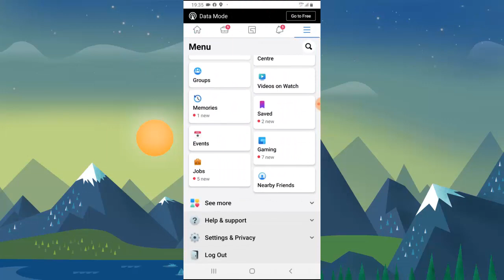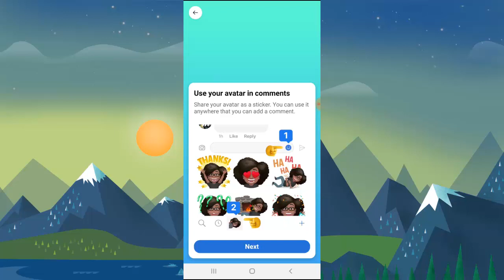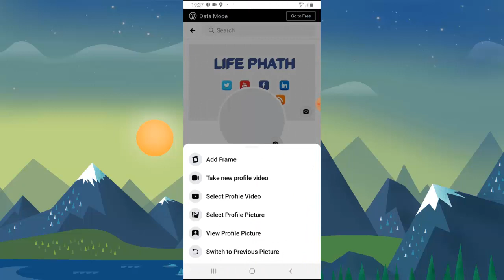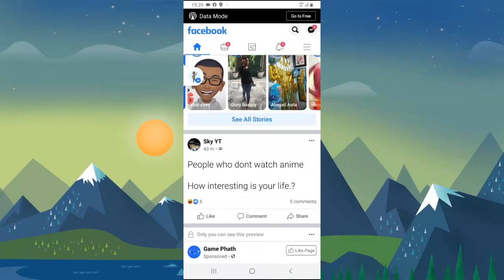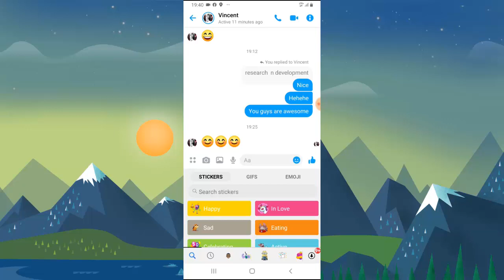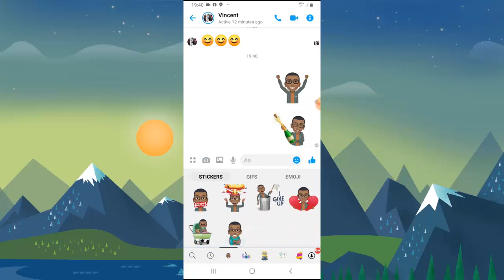How to use Facebook avatar as story, reactions, stickers and post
Facebook tips: How to use Facebook avatar as story, reactions, stickers and post
Learn How to use Facebook avatar as story
How to Save created Facebook avatar
How to use Facebook avatar as reactions
How to use Facebook avatar as stickers
How to use Facebook avatar as post
if you missed previous video on how to create Facebook avatar here is the link: